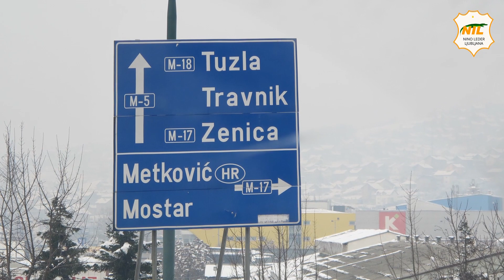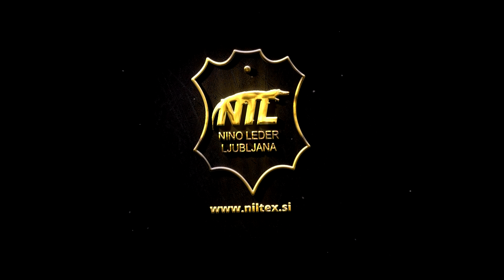Cestni tovorni transport v Bosno in Hercegovino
Cestni tovorni transport v Bosno in Hercegovino. Cestni tovorni transport iz Bosne in Hercegovine v Slovenijo. Cestni tovorni transport Slovenija BiH.